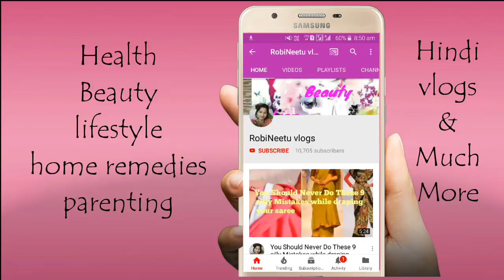Refrigerator cleaning routine.. share something why I'm not using makeup... Robineetu vlogs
Refrigerator cleaning routine.. with lunch routine with mum... Robineetu vlogs